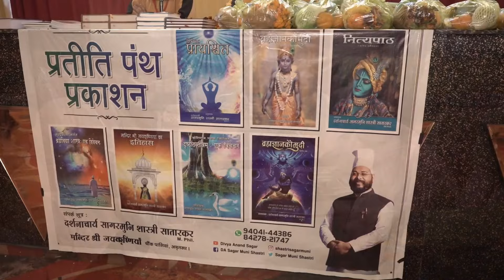57 वाँ वार्षिक महोत्सव।Annual function part4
57 वाँ वार्षिक महोत्सव।Annual function part4

Sagar muni shastri,divya anand sagar,mandir jai krishnia amritsar,sagar muni ji ke bhajan,sagar muni ji ke,mahanubhav panth,jai krishni panth,mahanubhav panth,jai krishnia mandir, chownk passian,varshik karaykram,panchavatar,sant samelan,amritsar mandir

सभी भक्तों को दंडवत प्रणाम दिव्य आनंद सागर यूट्यूब चैनल में आप सब का स्वागत है! ईश्वर धर्म के ज्ञान को सुनने के  लिए हमारे साथ अवश्य जुड़िये!

🍃(सम्पूर्ण पूजावसर हिंदी विवेचन सहित)🍃

🍃सम्पूर्ण मूर्तिज्ञान हिंदी विवेचन सहित)🍃

🍃संकष्टवज्र पंजरु( हिंदी विवेचन सहित)

श्रीमद्भगवद्गीता अध्याय  (हिंदी व्याख्या)